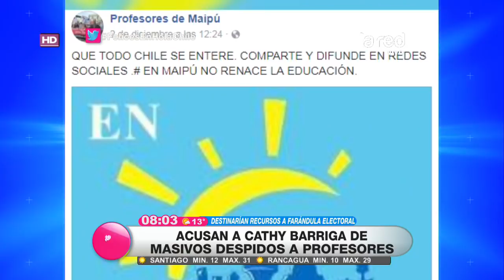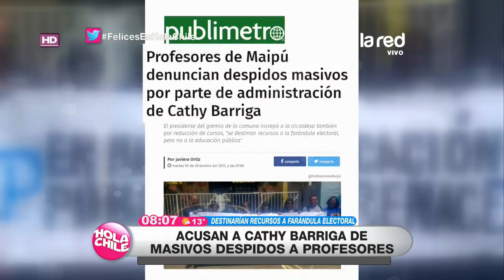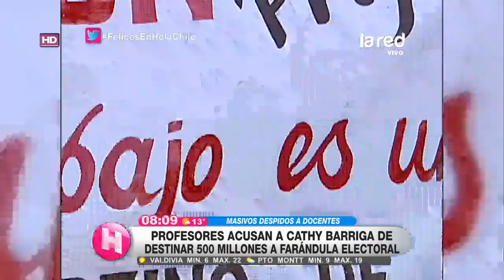Profesores de Maipú en pie de guerra: Acusan a Cathy Barriga de despidos masivos sin justificación